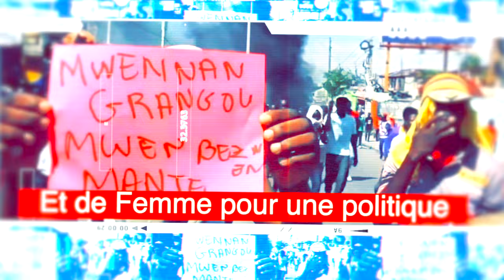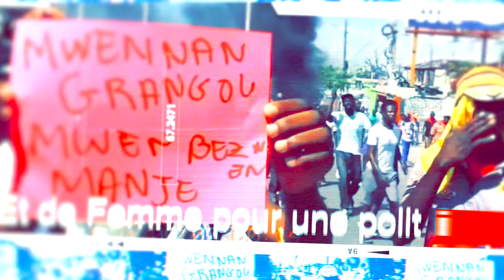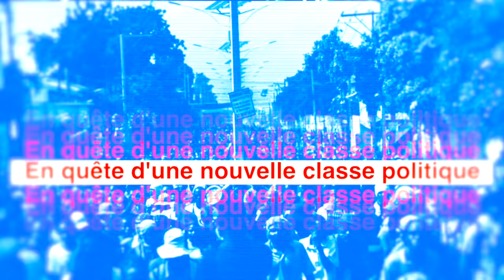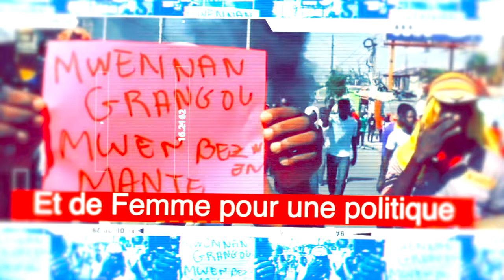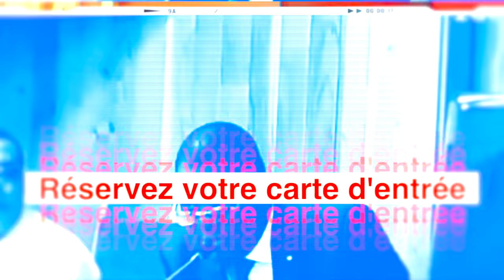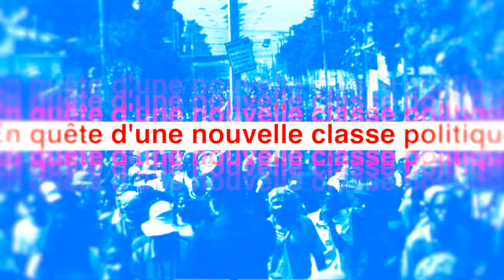Correction | Junior JOASSAINT | 15 Mars 2024